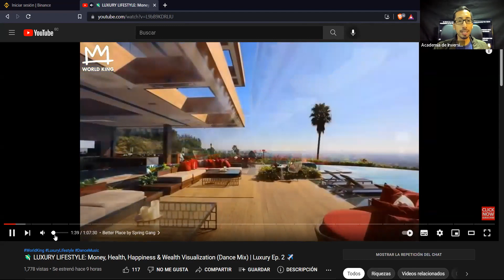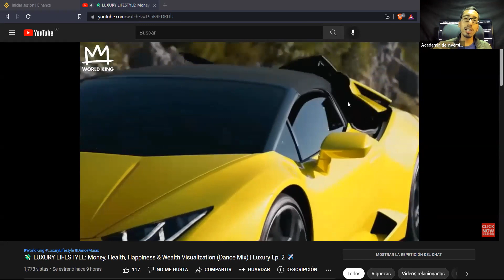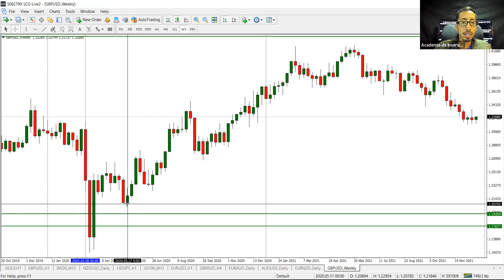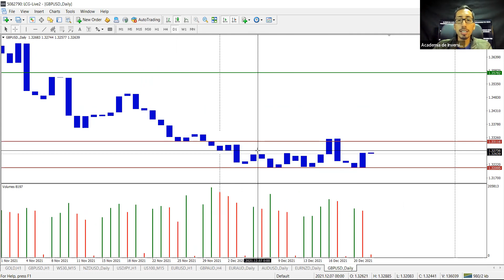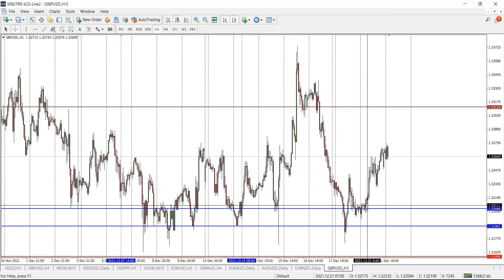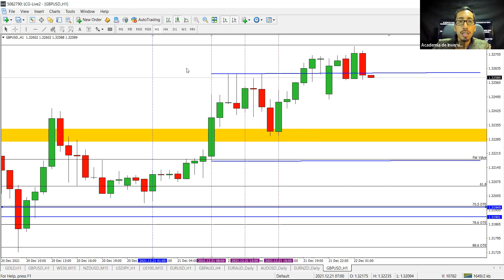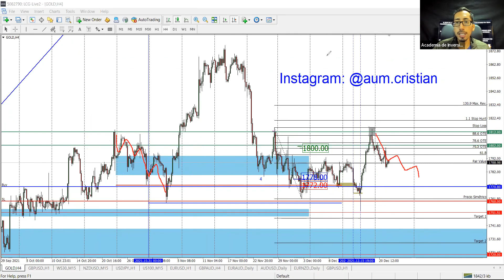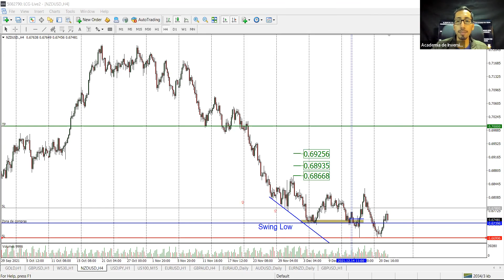Sesión Práctica 125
SkyProfits Explicado GBPUSD NZDUSD Zonas de alta probabilidad de compras